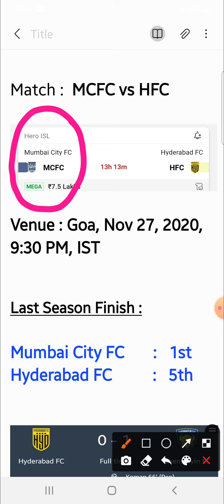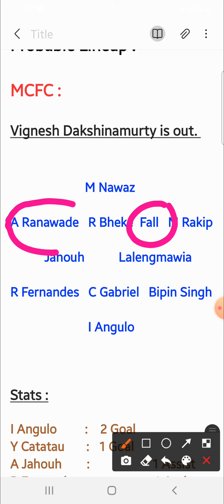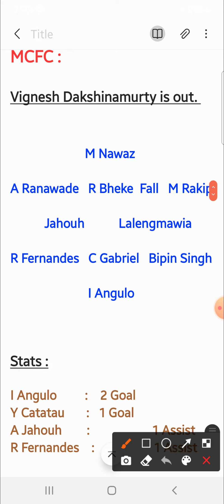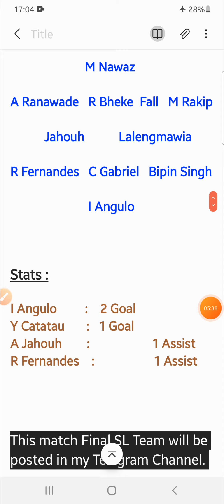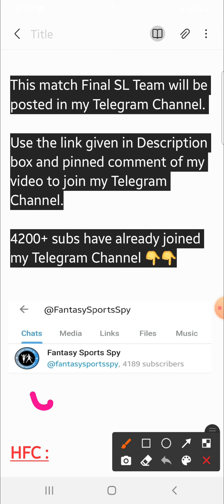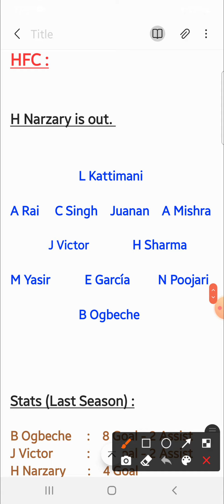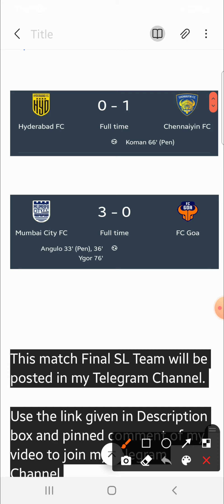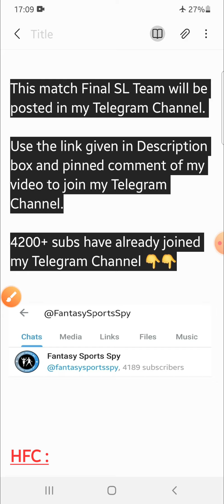MCFC vs HFC | MCFC vs HFC Dream11 Tips & Predictions | Mumbai City FC vs Hyderabad FC Dream11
👉Less competition ✅

2. Dream11 takes great care to comply with all central and state legislations in India to ensure that users are fully protected. Every contest is carefully designed to comply with applicable regulations in India.

3. This video analysis is based on my research and knowledge. I am not forcing anyone to follow my prediction.